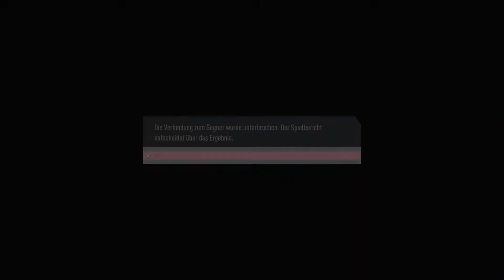FIFA 20_20200526191616